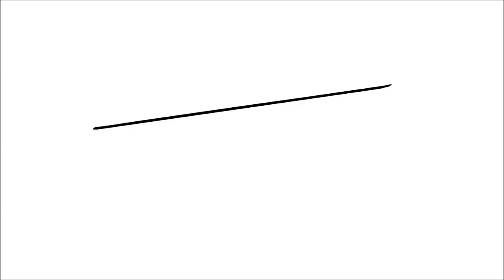كيفية رسم فواتير الجاموس الشعار